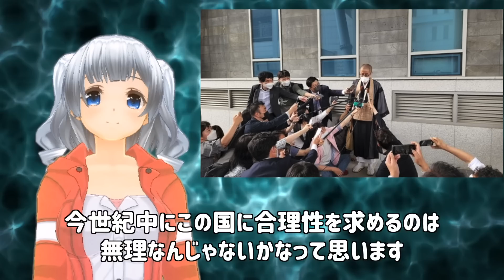韓国原告「日本の所有権を認めない！」逆転敗訴でブチギレ、国民も激怒→法に従う気なし、、、